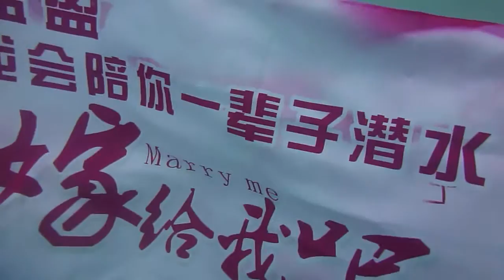Underwater proposel, Koh Tao, Thailand